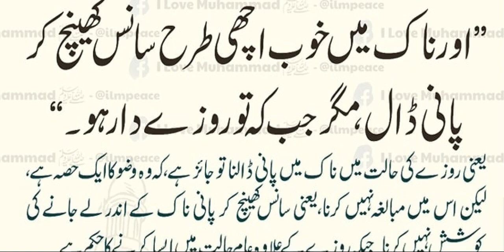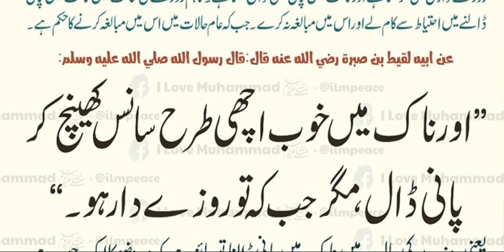Roze dar Kuli or naak mein pani bi daal sagta ha | Hadees Sharif | Hadees e Kisa | Quran Hadees